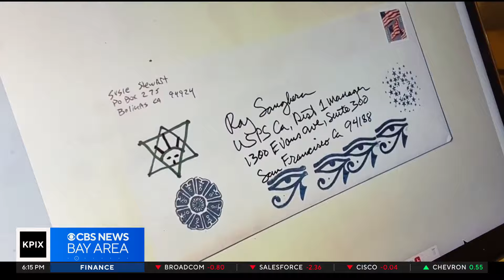Long shuttered Bolinas post office may finally reopen soon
John Ramos reports on Bolinas residents suffering through a year and a half of the town's post office being closed.